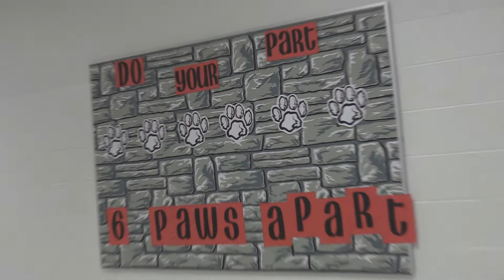2 16 2021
The Jungle Report For Tuesday, February 16th